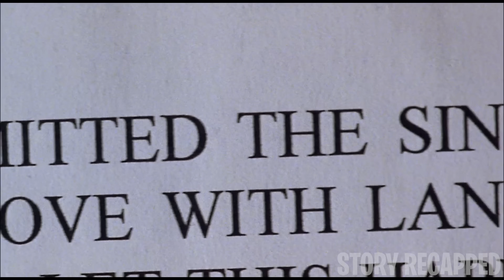To Get Revenge for His Mom He Moves In with His Dad's New Wife but the Tables Turn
Movie: WickedMinds2003

Holden, a newly turned stepson, enters a forbidden affair with Lana. As their relationship deepens, Mason, his father, begins to suspect Lana’s unfaithfulness. The tension reaches its peak when Mason unexpectedly passes away, leaving Lana and Holden as the prime suspects.